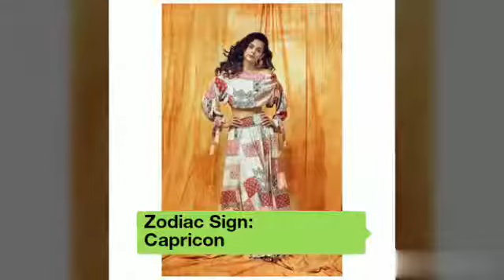Mithila Palkar Bollywood Actress Biography & Lifestyle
NICKNAME:
Mithila

FULL NAME:
Mithila Palkar

PROFESSION:
Actress

NATIONALITY:
Indian

BIRTHPLACE:
Mumbai, India

ZODIAC SIGN:
Capricorn